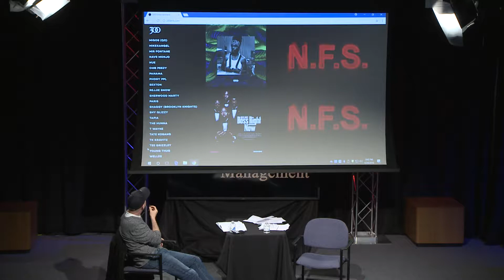Music Management Seminar featuring Mark Robinson, Senior VP at 300 Entertainment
Steve Leeds, Vice President of Talent and Industry Affairs at SiriusXM Radio, sits down with Mark Robinson, Senior Vice President of Business and Legal Affairs at 300 Entertainment.

Topics include:
- Mark's educational background
- his professional start in trademark law
- his transition to the music business and subsequently rising the ranks
- BMG Music's lawsuit against Cox Communications for enabling unauthorized peer-to-peer file sharing
- the impact and uniqueness of independent music labels like 300 Entertainment
- his eclectic roster of artists
- 360 deals
- advice for young artists just starting out
- major labels vs. indies
- the importance of relationship-building and people networking
- industry trends
- Migos leaving the label after fulfilling their contractual obligations
- illegal downloading and streaming
- his job responsibilities
- the Music Modernization Act
- artists that got away
- employee evaluation criteria
- and stories about Lyor Cohen, Kevin Liles, William Hung, Suge Knight, Hopsin, Young Thug, and more